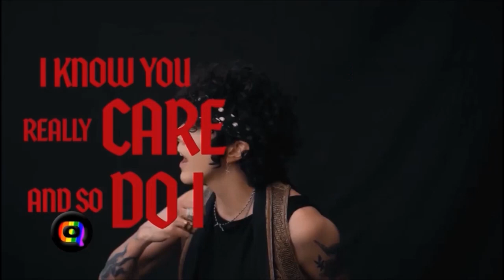LP Pergolizzi Interview on The Q Agenda 2021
LP interview on the Q Agenda 2021, A lovely interview about LP and things, Enjoy!

LP talking about going to pride and being lgbt+